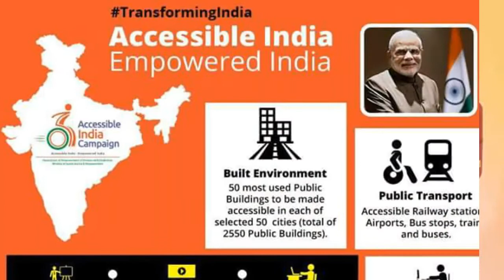What modi did in last 2 years